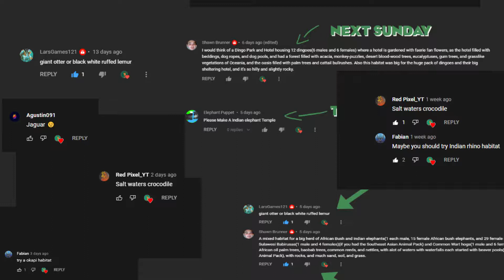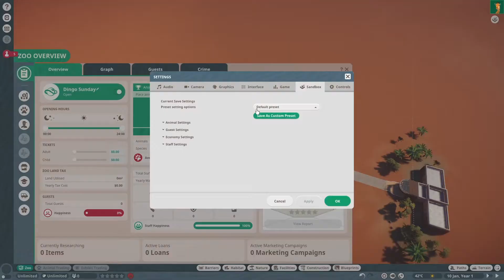Dingo Oasis Habitat🌊| Planet Zoo | Suggestion Sundays #10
Thanks for your patience Shawn! Remember any of you (Yes YOU) can make an animal suggestion (they don't need to be paragraphs long don't worry) for next Sunday!

0:00 Suggestions
0:10 Time-lapse
3:06 Animal Shots
4:06 Habitat Shots
4:27 Guest Viewing
4:54 Endcard